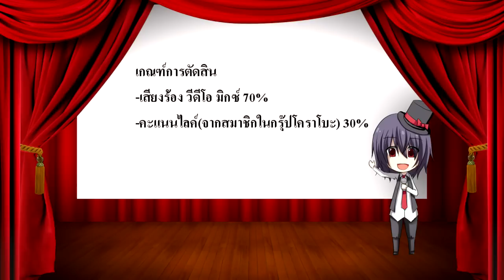The Korabo Contest 2013 -Theme : Cheerful- 【CLOSED】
การประกวดคอรัส The Korabo Contest 2013

หมดเวลาส่งผลงานแล้ว

[DEADLINE Extended! : 5 กันยายน 2556]

กฏิกาการสมัคร
- ต้องมีสมาชิกกลุ่ม 6-8 คน โดยรวมคนวาด มิกซ์ และทำPVเอาไว้แล้ว
- มีคนร้องไม่ต่ำกว่า 5 คน
- คนที่ร้องสามารถเป็นคนมิกซ์หรือทำ Pv เองก็ได้
- เดดไลน์วันที่ 29 สิงหาคม (6สัปดาห์) จะปิด Response ในเที่ยงคืนของวันที่ 30 และจะเปิดให้โหวต 1 อาทิตย์หลังจากปิดโหวต
- บังคับให้มีชื่อกลุ่มเฉพาะกิจชัดเจน เพื่อง่ายต่อการโหวตและตัดสิน
- ต้องเป็นเพลงแนวสดใสเท่านั้น และห้ามนำงานเก่ามาอัพโหลดเพื่อใช้ในการสมัคร หากจับได้จะถูกตัดสิทธิ์ทันที

- อัพ PV ในแชนแนลของตนเองและ ทำ Video Response มายังวิดีโอต้นฉบับนี้ (หากมีปัญหากรุณาติดต่อแอดมินของกรุ๊ป)
- ใส่เครดิท รวมถึงรูปที่มีชื่อเพลง มาสคอตตัวสมาชิก และชื่อกลุ่มเอาไว้ ใต้description ของวิดีโอ เพื่อนำไปอัพในอัลบั้มโหวต

เกณฑ์การตัดสิน
- จากกรรมการ(ร้อง+มิกซ์+พีวี)70%
- จากยอดไลค์ 30%

ของรางวัลสำหรับผู้ที่ชนะเลิศ
- ได้รับการแชร์เพลงในเพจของเมโลเดียสและสมาชิกทุกคน
- ได้รับการปักหมุดวิดีโอผลงานในกลุ่ม Korabo เป็นเวลา 1 ปี
- ถูกนำรูปของกลุ่มขึ้นเป็นปกกลุ่ม Korabo เป็นเวลา 1 ปี

ของรางวัลสำหรับผู้ร่วมสนุกทุกกลุ่ม
- วิดีโอทุกกลุ่มจะถูกนำไปตัดต่อให้เป็นพรีวิวของการประกวดครั้งนี้ และอัพขึ้นแชนแนลเมโลเดียส

*** หมายเหตุ อีเวนท์ครั้งนี้เป็นอีเวนท์ของเฉพาะกลุ่มแต่เปิดให้คนไทยทุกคนได้ร่วมสนุกได้ หากต้องการร่วมสนุกและโหวต กรุณาเข้าร่วมกลุ่มค่ะ
สมาชิกจากเมโลเดียสจะไม่มีส่วนเกี่ยวข้องใดๆกับการแข่งขันยกเว้นการเป็นแม่งานและช่วยกันตัดสิน หากพบการทุจริตจากกรรมการ สามารถร้องเรียนได้ค่ะ